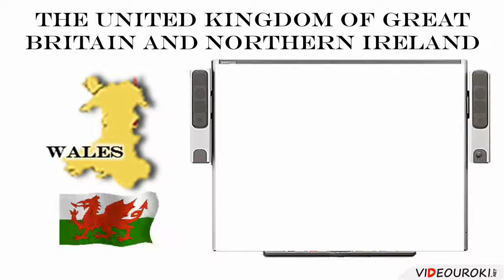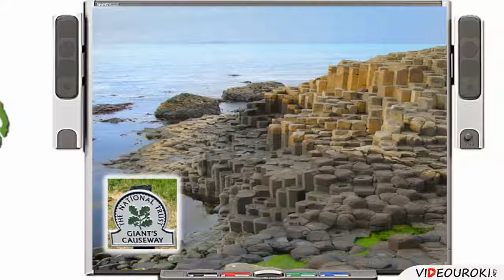Великобритания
Лондон прекрасен, Лондон велик,
Я мечтаю уехать туда ненадолго.
Этот город-загадка меня так манит,
И мечта моя эта никак не умолкнет.

Я мечтаю по Темзы пройтись берегам
И увидеть Вестминстер глазами своими,
Ведь прекрасной страны вся история там
Проходила от давних времён и доныне.

И как